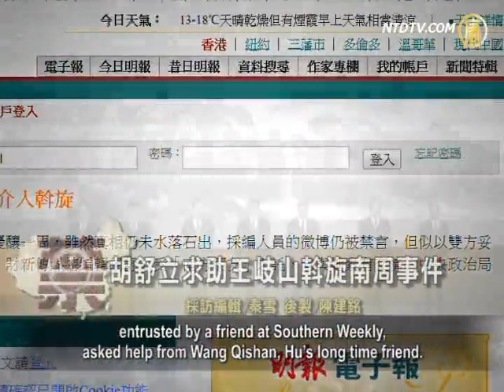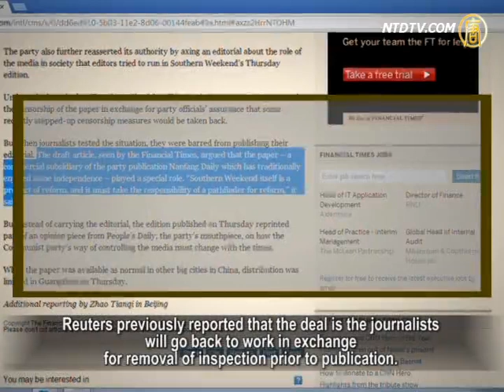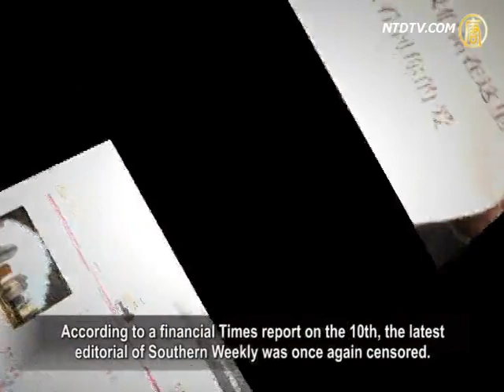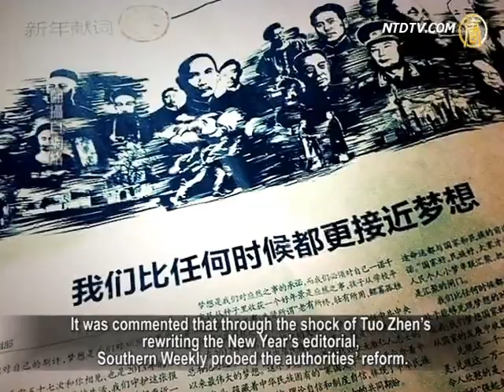Hu Shuli Asks Wang Qishan for Help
The Southern Weekly has resumed its edition this week
and the strike has come to an end.
Caixin Media editor-in-chief, Hu Shuli, was said to have
been entrusted by a friend in the Southern Weekly to seek
help from Wang Qishan, the Politburo Standing Committee
and the secretary of Central Commission for Discipline Inspection.
Hu Chunhua was thus contacted and came forward
to resolve the conflict.

According to Hong Kong's Ming Pao News on the 11th,
Caixin Media editor-in-chief, Hu Shuli,
entrusted by a friend at Southern Weekly,
asked help from Wang Qishan, Hu's long time friend.

Wang Qishan is the current Standing Committee
of the Politburo, and is not in charge of propaganda.
He was once the Provincial Party Standing Committee
and the executive vice governor of Guangdong.
It seemed natural for him to come forward to contact Hu Chunhua.

In the presence of Tuo Zhen, the Provincial Party Committee Propaganda Minister, and others, Hu coordinated the settlement.
It was agreed that editor-in-Chief Huang Can will resign,
the newspaper is not subject to inspection and will resume
its edition, no reporter or editor will be punished,
and Tuo Zhen will not be removed from office.

Reuters previously reported that the deal is the journalists
will go back to work in exchange for removal of inspection prior to publication.
Editor Huang Can will be dismissed, and Tuo Zhen,
Propaganda Minister of Guangdong Province, will leave his post.
However, in order to save face, Tuo will not leave immediately.

According to the latest development,
Tuo Zhen seemed to remain.
Ye Du, a member of the Independent Chinese PEN Center,
indicates that Tuo Zhen will not be demoted even if he leaves the office.

Independent Chinese PEN member Ye Du: "Tuo Zhen might
be transferred to another department because officially, he did not make mistakes.
Being a resolute defender of official interests, in fact,
there should not be any administrative demotion for him.
He will only be transferred to a different department
to pacify the current conflict."

Ye Du believes the authorities have avoided intensifying
the conflict in handling with the Southern Weekly incident.

Ye Du: "People are seeking changes these days.

Under such a condition, an extreme repressive measure
is impossible.
Domestic media, especially, are expressing their voice
through various routes.
The regime wants to settle, rather than to intensify
the conflict. That's what we are seeing now."

Southern Weekly resumed in exchange of Tuo Zhen's post
and abolition of inspection.
However, officials followed through with neither.

According to a financial Times report on the 10th, the latest
editorial of Southern Weekly was once again censored.
The original editorial, "As a product of reform, Southern
Weekly must carry the reform pathfinder responsibility," was not seen in Thursday's edition.

New York Times reported that Southern Weekly's,

"Thursday edition went to press late partly because of
internal disputes over content, one senior editor said."
The newspaper's leadership and employees disagreed
"over whether to publish an editorial defending the
Newspaper and letters of support from readers," and
"the leadership chose not to publish the editorial or the letters in an effort to calm the crisis."

It was commented that through the shock of Tuo Zhen's
rewriting the New Year's editorial, Southern Weekly probed the authorities' reform.
The freedom of press is not optimistic based on the fact
that Tuo Zhen remains at his post.

Du Ye says that freedom of the press in China is subordinate
to the ruling party interests.
Without the implementation of political reforms,
the Communist regime will not let go of freedom of the press.

Hong Kong's Ming Pao News reported that Guangdong
Provincial Party Committee has issued a paper indicating the incident as an, "ideological contest."
It asked the Party committees at all levels to watch out
for the "complicating, intensifying, and politicizing" of the Southern Weekly incident.

Ming Pao News also pointed out Guangdong Party Secretary
Hu Chunhua's determination to "maintain stability."
Huang Can will no longer serve as the editor-in-chief
of Southern Weekly, but remains as the Southern Newspaper Media Group Social Committee.
The Guangdong Provincial Party Committee Propaganda
Department said that there's no news about Tuo Zhen leaving his propaganda minister position.